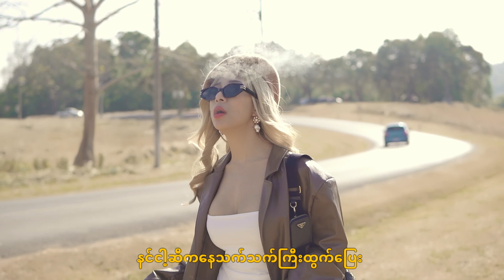Hla Yamin Eain (KATE) - Falling Down [Official MV]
Artist - Hla Yamin Eain (KATE) (လှယမင်းအိမ် (KATE))
Composer - MHL
Band - MHL